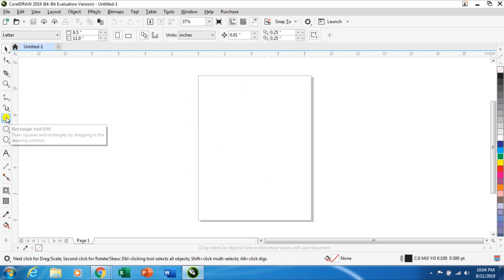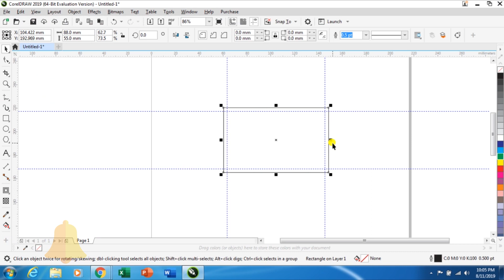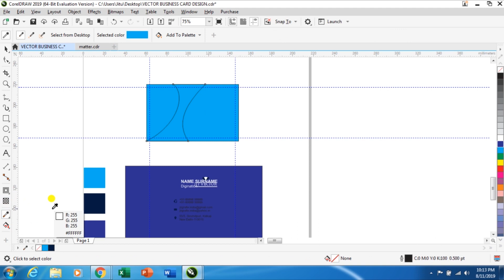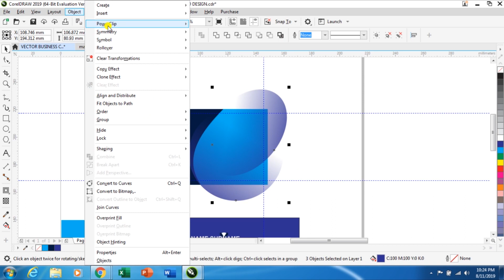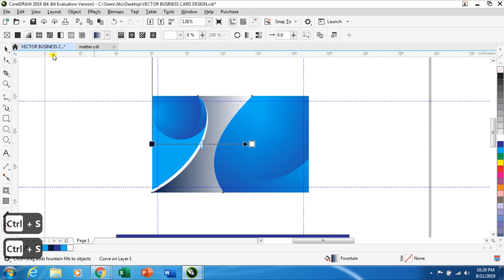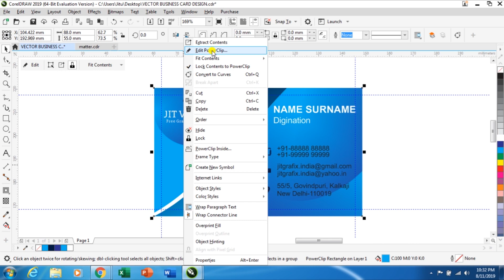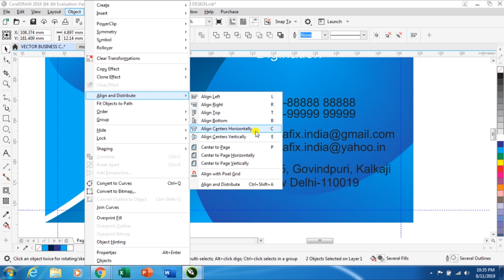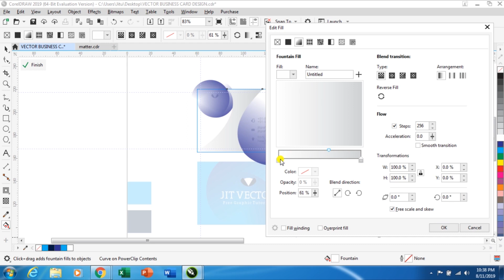Professional Colorfull Vector Business Card Design in Coreldraw~Wavy stylish Visiting Card Tutorial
Creative and Vector business card template & Creative visiting card design Hindi, urdu with modern style. Suitable for any kind of business card. This card is designed for both corporate business and personal usage.

CorelDraw x9 Tutorial How To CORPORATE Creative Business Card CDR File with JIT GRAFIX